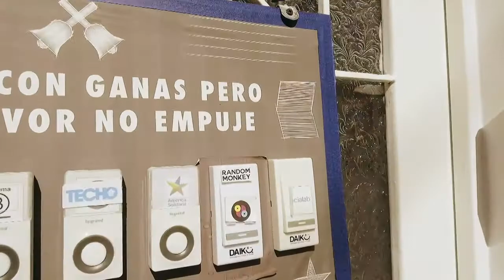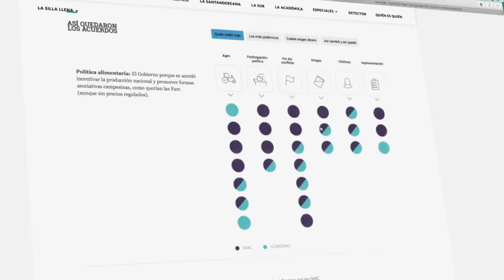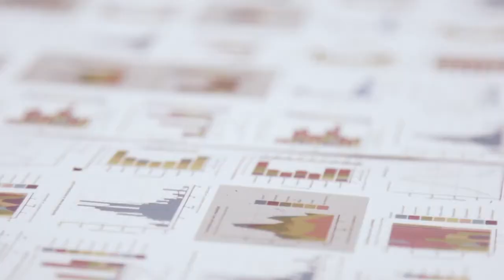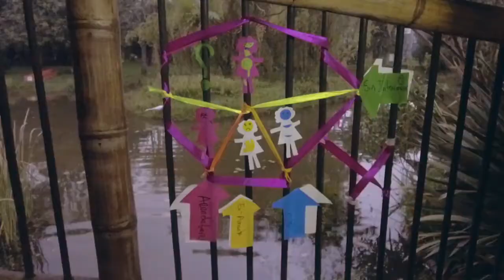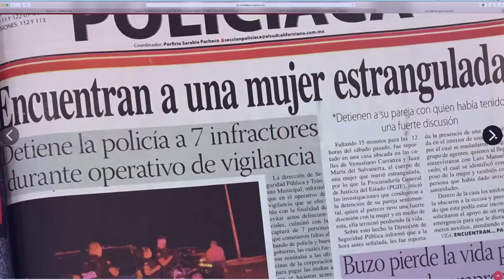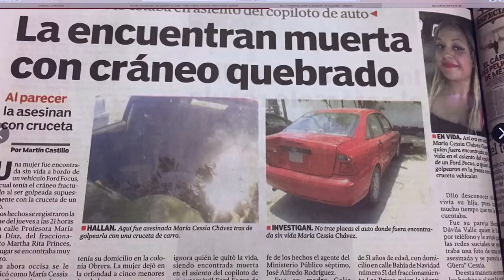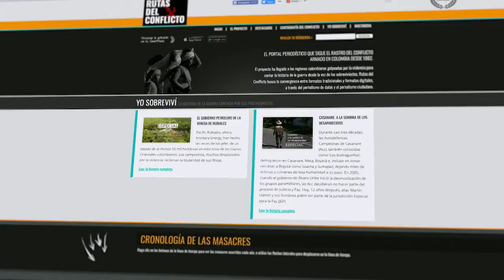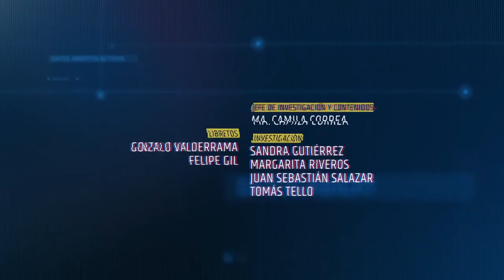Datos Abiertos y periodismo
El futuro del periodismo está en los datos abiertos. Los periodistas están aprovechando los datos abiertos para convertirlos en completas investigaciones que están transformando al país, es el renacer de este oficio.